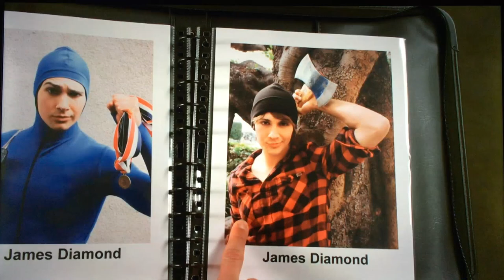James x Kendall BTR - Diamond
hey, hey, listen to your heart now